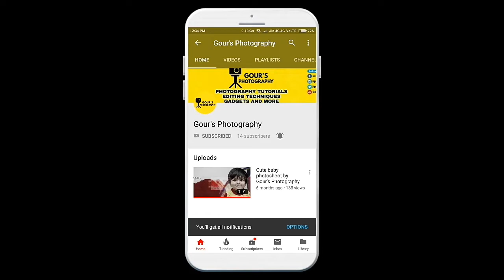Blurry pictures - what causes them and how to get sharp image? Af-S vs Af-C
In this video i told you that Blurry pictures - what causes them and how to get sharp image? Af-S vs Af-C or One shot vs Ai servo.

-:Best Dslr links:-
Budget Dslr for beginner:-
1.
Semi professional Mid range Dslr Canera
2. Link;
Professional Dslr Camera:-
5.

thank you all :) Gour's Photography